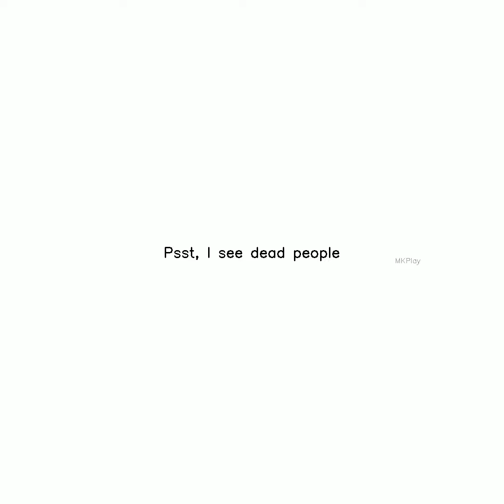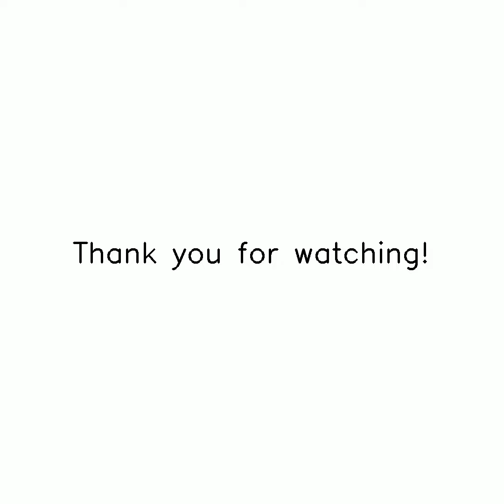HELLO IG Subscribe,Like and Share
Siya var Ramchandra Ki jai, Pawanputra Hanuman Ki Jai,Jai Balaji Bhagwan, Jai jai Mahashram, Jai jai Jyothicharan, Jai Mahaveer Swamy, Jai Toliyasar Bheruji, Jai Shri Krishna, Jai Siddhartha Gautama, Jai Jinendra, Ram Ram Sabko, and Om Namah Shiva.

🌟 Hey everyone! I’m Mehul Kothari, a Bachelor of Commerce graduate, and I’m excited to share my journey with you! After finishing my degree, I joined my family business, specializing in private label products under our brand, BLACKI.

🔌 We offer a wide range of IT cables, converters, and connectors, including HDMI, DVI, Type-C, VGA, and more! Your support means the world to us as we aim to make BLACKI a household name.

🛒 You can order our products online or visit us at Blackcat India, SP Road, Bangalore. We’re also on the lookout for dealers and franchise partners who want to collaborate with our BLACKI brand.

Join the conversation and share your experiences with the hashtags BlackI and Mkplay. 📺🍿

Support MK PLAY by donating to their bank account with A/C No. 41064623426 & IFSC Code: SBIN0007985 or through UPI - 6280MK@SBI. Every contribution helps them continue delivering amazing content! 🙌

**DISCLAIMER³: Content Owners**
Content owners with concerns, kindly reach out on Instagram or other social media platforms for prompt resolution.